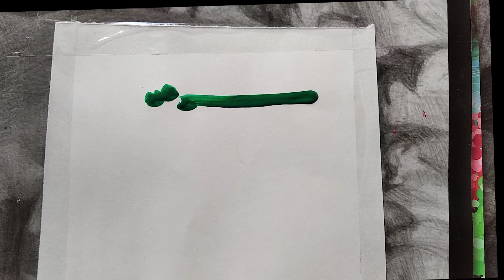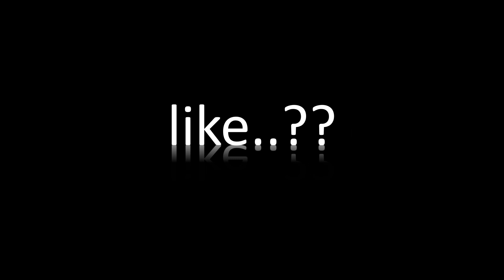water color painting#painting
water colors painting
easy night sky painting#easy